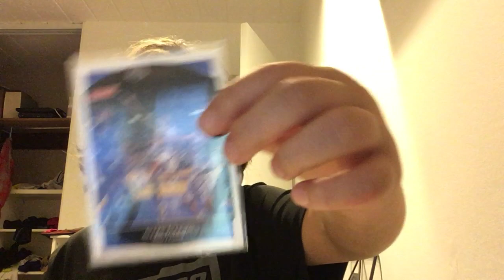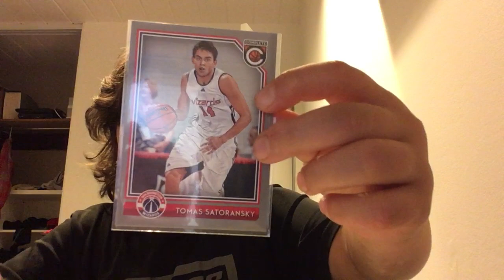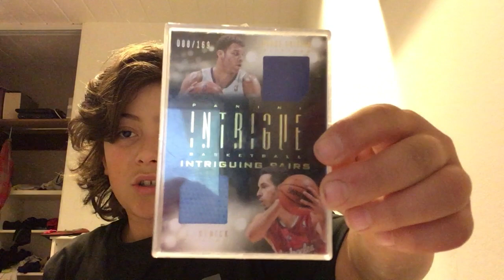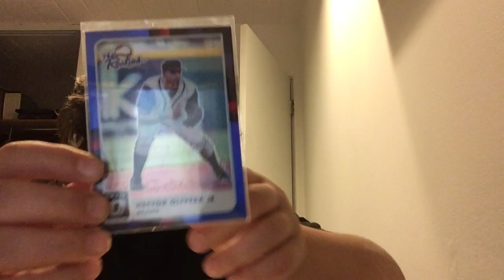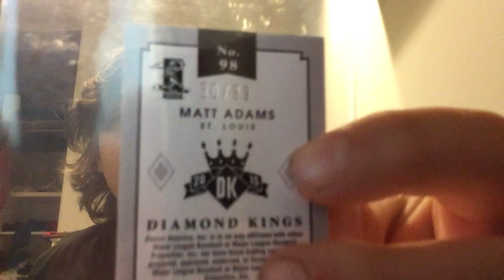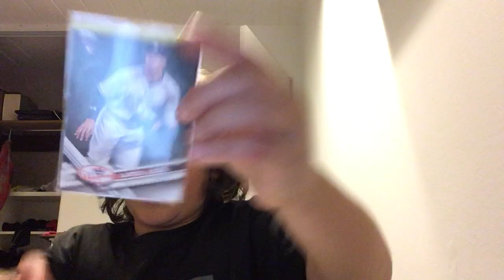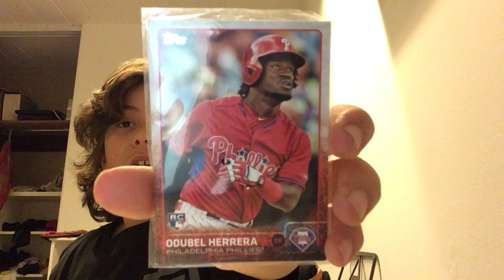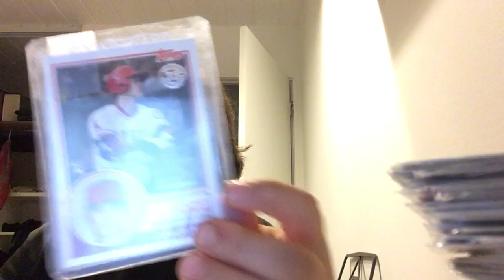My baseball and basketball card collection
These are my cards!